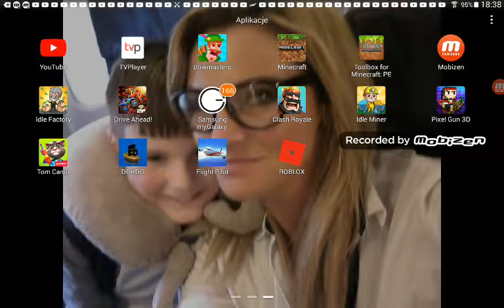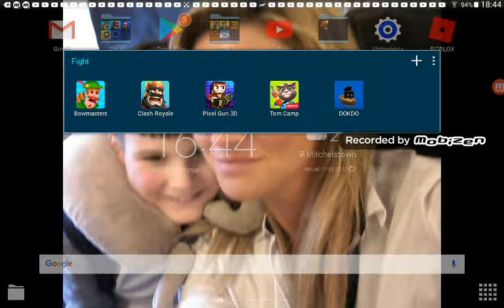Good Job DarcJaz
DarcJaz